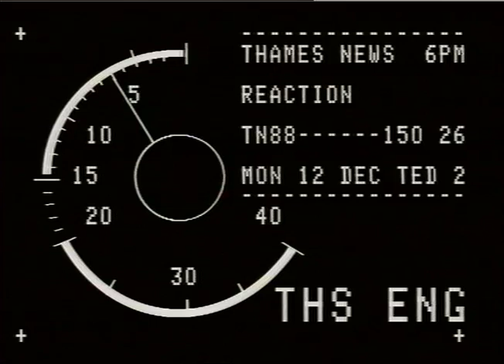Clapham Junction Train Crash | Margaret Thatcher | John Prescott | TN-88-150-026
Thames News Report following a train crash in Clapham Junction. 36 people died and over 100 injured when three trains collided outside Clapham Junction Station during rush hour.

INTERVIEWS John PRESCOTT MP, Shadow Transport Spokesman ... has been increase in accidents ...no confidence in Dept of Transport ... pressing for independent inquiry
ITN; gvs Margaret Thatcher Press Conference ... brings home to us that families have lost loved ones so near Christmas